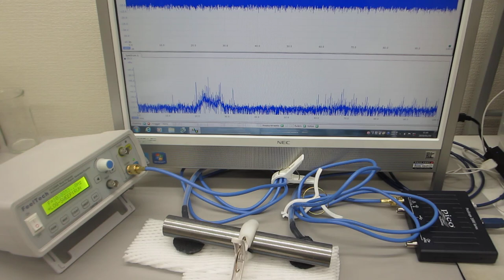超音波を利用した、振動計測実験（超音波システム研究所）